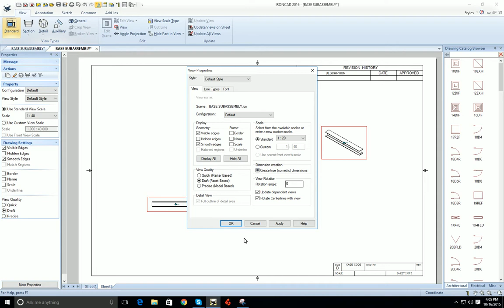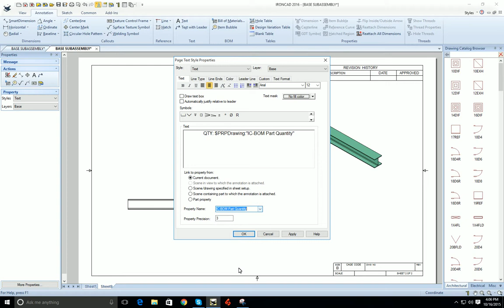Access Part/Assembly Qty in Text Boxes in IronCAD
Shows how to access Qty information in Text Boxes (Text with Leaders) in IronCAD's Drawing